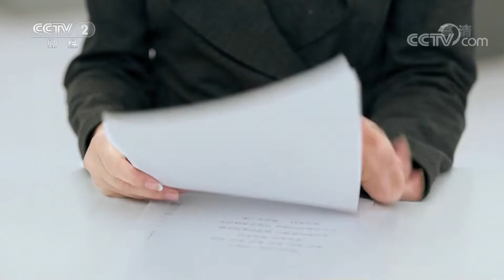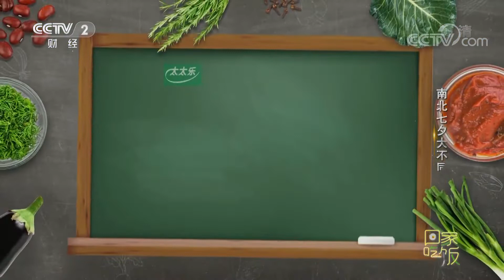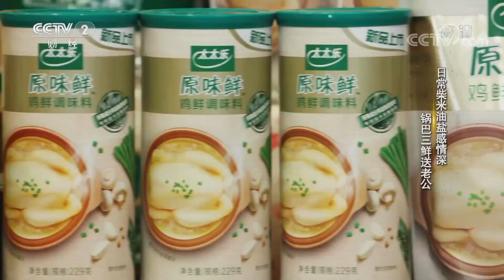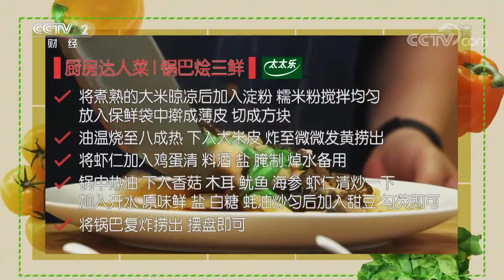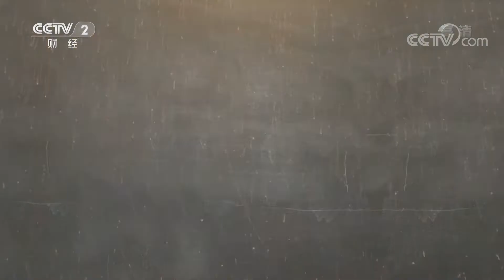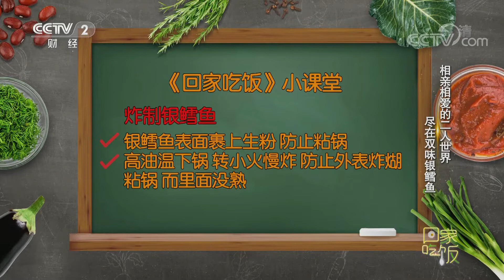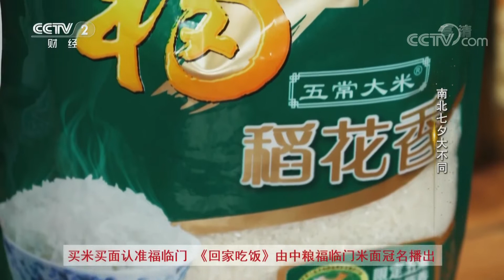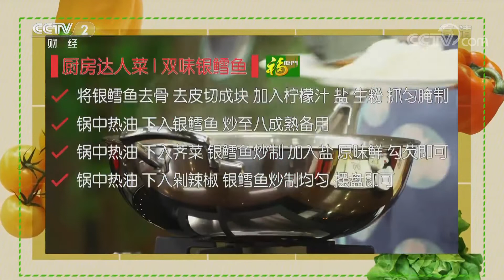《回家吃饭》 爽口有嚼劲三味牛肉 嫩滑无腥味双味银鳕鱼 可口开胃大拌菜 鲜美诱人锅巴烩三鲜 20180817 | CCTV美食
本期节目主要内容： 本期节目上海美食达人聂征带来的三味牛肉爽口有嚼劲，双味银鳕鱼嫩滑无腥味。哈尔滨美食达人王鑫带来的大拌菜可口开胃，锅巴烩三鲜鲜美诱人。